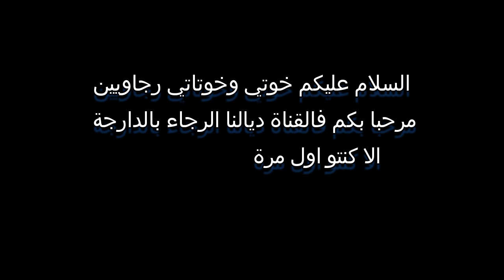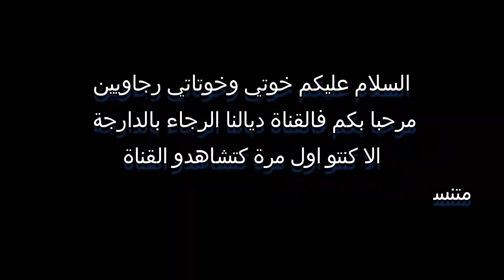الزمالك ينافس الأهلي على رحيمي 🔥 الشيبي والرجاء 🔥 حسم في قمة الرجاء والمولودية 🔥 عودة متولي للفريق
السلام عليكم و رحمة الله متتبعي قناة أخبار الرجاء اليوم ، مرحبا بكم في عدد جديد من فقرة " khbar raja ".
أخر أخبار الرجاء الرياضي اليوم ​جاءت عناوينها على الشكل التالي :
أخبار الرجاء البيضاوي 2021
أخبار الرجاء الرياضي اليوم,
أخبار الرجاء البيضاوي فيس بوك
أخبار الرجاء البيضاوي الأخيرة
آخر أخبار الرجاء البيضاوي,
أخر أخبار الرجاء البيضاوي,
اخبار الرجاء,
اخبار الرجاء اليوم,
اخبار الرجاء البيضاوي الاخيرة,
اخبار الرجاء البيضاوي الاخيرة 2021
اخبار الرجاء الرياضي
اغنية الرجاء هدرو بكلامنا,
اغنية الرجاء هذا امور,
أهداف الرجاء هذا الموسم,
الرجاء نسهر بالليل,
الرجاء نهائي كأس الكاف
​الرجاء
الرجاء الرياضي
​الرجاء العالمي
​الرجاء البيضاوي
​الرجاء المغربي
​رجاء الشعب
نادي الشعب
​الوداد
الوداد البيضاوي
الوداد الرياضي
​وداد الأمة
​وداد
وداد الجارية
الرجاء و الوداد 4-4
الرجاء ضد الوداد 4 4
الرجاء 4 4 الوداد
الرجاء و الترجي
الرجاء 2-1 الترجي
​الرجاء و الترجي 2-1
​الرجاء 2-2 الترجي
​الرجاء و الترجي 2-2
الترجي 2-0 الرجاء
الترجي و الوداد
​الترجي و الرجاء 2-0
الترجي و الرجاء 2-2
​الرجاء و أتليتيكو مينيرو
الرجاء 3-1 أتليتيكو مينيرو
​الرجاء و أتليتيكو مينيرو 3-1
​الرجاء و مازيمبي
الرجاء ضد مازيمبي
​الرجاء 2-0 مازيمبي
​الرجاء و مازيمبي 2-0
​الرجاء و الوداد 3-0
​الرجاء 3-0 الوداد
​الرجاء و الوداد 5-1
الرجاء 5-1 الوداد
الرجاء ضد الوداد 3-0
الرجاء ضد الوداد 5-1
​الرجاء و الوداد 3-1
​الرجاء 3-1 الوداد
​الرجاء و الوداد 2-1
​الرجاء 2-1
​الوداد
الوداد و الرجاء
​الوداد ضد الرجاء
​الراجا
ديما راجا
​لاعب الرجاء
​لاعبي الرجاء
​ميركاتو الرجاء
​ميركاتو
ميركاتو الوداد
​أخبار الرجاء
​أخبار الوداد
​لاعبو الرجاء
مهارات
​أهداف
أهداف الرجاء
هدف الرجاء
مهارات
​اللاعبين
مهارات لاعبي الرجاء
مهارات لاعبي البطولة
​لاعبي البطولة
​البطولة
البطولة الاحترافية
​الدوري المغربي
​دوري أبطال إفريقيا
كأس محمد السادس للأندية الأبطال
​البطولة العربية
​أجمل الأهداف
أروع الأهداف
​المنتخب
​المنتخب الوطني
المنتخب المغربي
​متولي
محسن متولي
​الصالحي
ياسين الصالحي
​بدر بولهرود
​بدر بانون
أنس الزنيتي
محمد بوعميرة
فابريس نجاه
عبد الإله جبيرا
عمر بوطيب
محمد دويك
عبد الإله مدكور
محمد مكعازي
عبد الرحيم شاكير
أيوب نناح
ليما مابيدي
فابريس لوامبا نجوما
إلياس حداد
زكريا الوردي
سند الورفلي
عمر العرجون
محمد زريدا
عبد الإله الحافيظي
مالانغو
​مالونغو
​بين مالانغو
هدف متولي
​هدف متولي ضد الوداد
هدف متولي على الوداد
​هدف مالانغو
هدف مالانغو على الوداد
​هدف مالانغو ضد الوداد
​مالانغو ضد الوداد
​هدف مالانغو ضد مازيمبي
​هدف مالانغو على مازيمبي
​أجمل أهداف اللاعبين العرب
​أهداف اللاعبين العرب
​اللاعبين المغاربة
أهداف المغرب
الكورة
كورة
كووورة
كرة القدم
أخبار المغرب
المغرب

raja tv
raja
raja casablanca
akhbar raja
akhbar raja 2021
rca
Raja
Raja 3alami
Raja Casablanca
Raja de casablanca
Raja maroc
Rca
Raja mondialiste
Raja mondial
Wac
Wydad
Rajawi
Troll raja mondial
Raja vs wydad
Raja vs wydad 4-4
Raja 4-4 wydad
Raja 4 4 wydad
Raja vs wydad 3-0
Raja 3-0 wydad
Raja 3 0wydad
Raja vs wydad 3-1
Raja 3-1 wydad
Raja 3 1 wydad
Rca vs wac
Rca 4-4 wac
Rca vs wac 4-4
Raja vs mazembe
Raja vs mazembe 2-0
Raja 2-0 mazembe
Raja 2 0 mazembe
Raja vs taraji
Raja vs esperance
Taraji vs raja
Esperanca vs raja
Mazembe vs wydad
Taraji vs wydad
Wydad vs taraji
Wydad vs mazembe
Raja 1-0 wydad
Raja vs wydad 1-0
Raja 1 0 wydad
Malango
Malango but
But de malango
Malango goals
Malango buts
Malango buts avec Raja
Malango but vs irt
Malango but vs wydad
Ahadad but vs wac
Malango but vs mazembe
But de malango vs mazembe
Banoun
Metouali
Metouali vs wydad